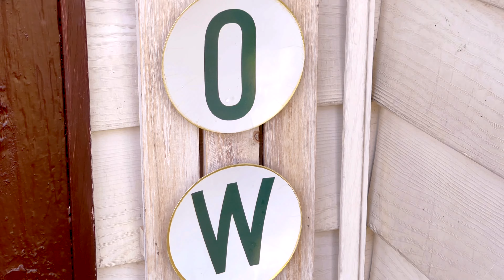Decora conmigo Pequeño Porche para Primavera 💐🐰| ideas para embellecer tu hogar 🏠 | Ana Quintero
Hola mis ℬℴ𝓃𝒾𝓉𝒶𝓈 💜 BIENVENIDAS! 💐
Me alegra tenerte por aquí, hoy
𝐿𝑒𝑠 𝑐𝑜𝑚𝑝𝑎𝑟𝑡𝑜 𝑙𝑎 𝑑𝑒𝑐𝑜𝑟𝑎𝑐𝑖𝑜𝑛 𝑑𝑒 𝑃𝑟𝑖𝑚𝑎𝑣𝑒𝑟𝑎 𝑝𝑎𝑟𝑎 𝑚𝑖 𝑝𝑜𝑟𝑐ℎ𝑒🐰 espero les guste 🫶🏼

Si te gusto déjame tu dedito arriba 👍🏼 y no olvides subscríbete 🔔